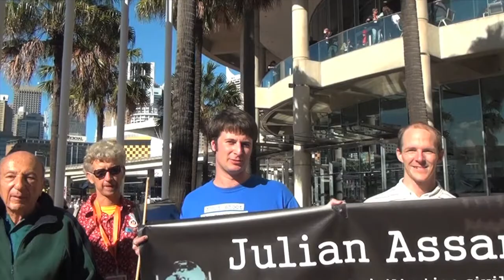VOX POP Sydney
What do Sydney-siders think about Wikileaks and Julian Assange?